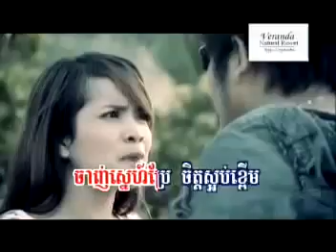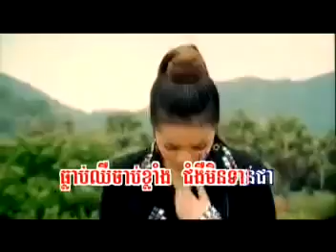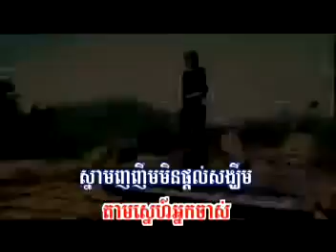ផ្តល់ក្តីសង្ឃឹមតែមិនបានស្រលាញ់ បទស្រីភ្លេងសុទ្ធ Pdol Kdey Songkhim Tae Min Ban Srolanh Pleng Sot